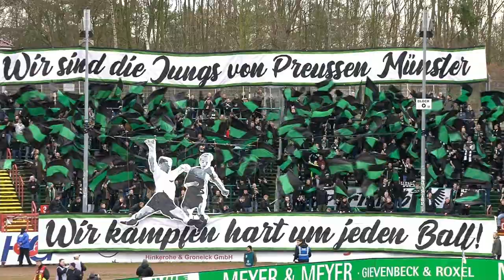Preußen Münster - 1860 München | Spieltag 20, 19/20 | MAGENTA SPORT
21.12.19, 20. Spieltag, 19/20. Die Münchner Löwen marschieren weiter! Nach einem 1:0-Auswärtserfolg bei Preußen Münster sind die Giesinger seit nun mehr sieben Spielen unbesiegt.
Dauerbrenner Sascha Mölders krönte ein mäßig unterhaltsames Fußballspiel mit seinem entscheidenden Treffer in der 65. Minute und befördert die Münchner auf den neunten Tabellenplatz.
Während der Trend der Sechziger in den vergangenen Wochen nach oben zeigte, verschärft sich nach der zehnten Saisonniederlage die Münsteraner Krise.
Nach der Winterpause sind dringend Siege notwendig, um die Abstiegsplätze zu verlassen.

Aufstellungen:

Preußen Münster:
Schulze Niehues, Schauerte, Kittner, Scherder, Rossipal (Litka), Brandenburger (Mörschel), Erdogan, Özcan, Schnellbacher, Hoffmann (Heidemann), Dadashov

1860 München:
Hiller, Willsch, Erdmann, Berzel, Klassen (Gebhart), Dressel, Bekiroglu (Böhnlein), Steinhart, Niemann (Greilinger), Mölders, Owusu

Bleib' immer am Ball und verpasse keine Highlights mehr: MagentaSport MagentaSport auf YouTube MagentaSport auf Facebook MagentaSport auf Instagram